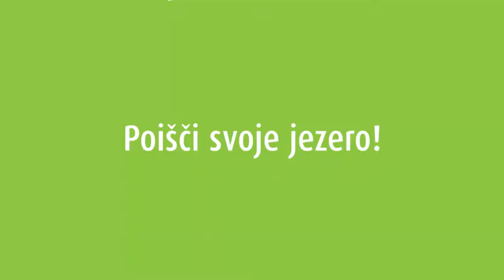Katero jezero je zame? - kviz s Trkajem in Manco Korelc (1. del)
Katero jezero naj obišče … družina? Lastnik psa? Ali celo nudist? 😉 Migimigi ambasador Trkaj je o tem povprašal poznavalko jezer – Manco Korelc.